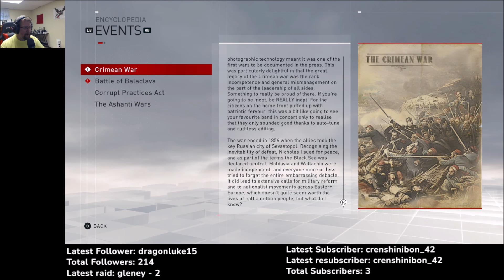100% Assassin's Creed Syndicate Episode #42 - Eccentrics Upper Class Nobility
And a nice walk through the slums.

Thursday 9pm CST - Co-op Stream (Monster Hunter World)